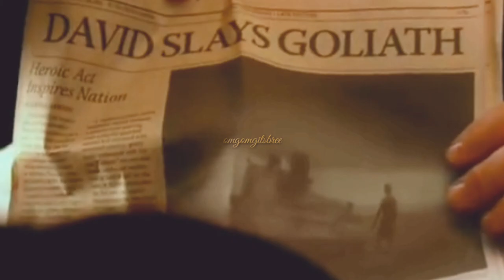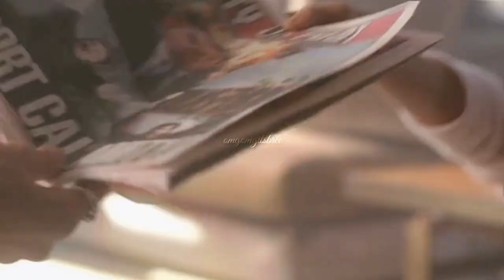Kings 2009/ Sebastian stan/ Ian McShane/ Christopher Egan/ Brighter than gold